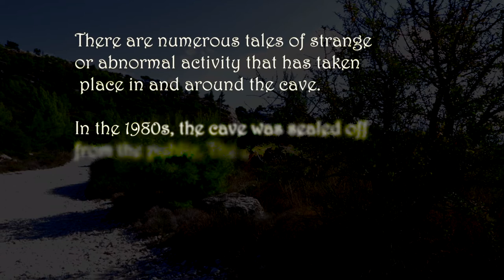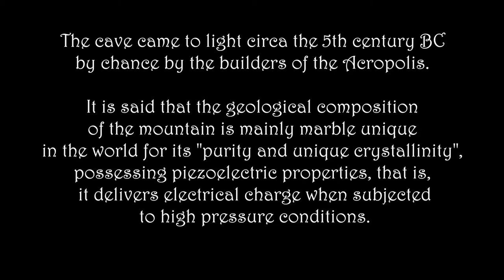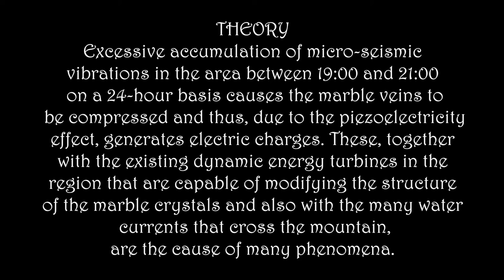Davelis Cave | Σπήλαιο Αμώμων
Filmed, edited & photography by Giorgos Sardelis

Equipment used:
Camera body: Canon EOS 6D Mark II
Lenses:            Canon EF 27-70mmL II USM

My old equipment used:
Camera body: Canon EOS 750D
Lenses: Canon EF-S 18-55mm f/5-5.6 IS STM